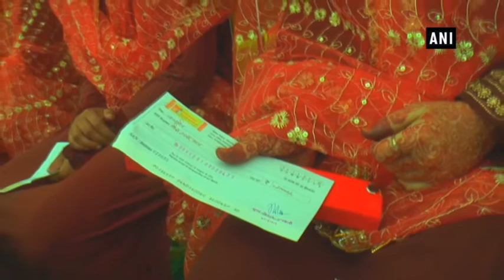Hindu, Muslim couples tie knot under one roof in Moradabad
Moradabad (Uttar Pradesh), Dec 10 (ANI): Mass weddings are fast becoming a new integral part of India’s multi-religious society. Besides being economical, these marriages also present a great example of unity and brotherhood as couples from different sections of society tie the sacred knot together under one roof. This unification of diverse faiths was recently witnessed at a mass wedding in Moradabad city of Uttar Pradesh. In a simple yet unique show of communal harmony, as many as 52 underprivileged couples, belonging to both Hindu and Muslim communities, tied the nuptial knot at a mass wedding ceremony organised in Moradabad. Beautifully dressed up in traditional attires, the couples performed several wedding rituals in the presence of their families and friends. The religious clerics coming from various faiths supervised and conducted the marriages according to the rituals espoused in different religions. Strengthening the thread of secularism, all the couples exchanged vows under the same roof. The atmosphere was full of gaiety and warmth, which was very well reflecting on the faces of the young brides and grooms. Besides making all the wedding arrangements, the couples were even handed a cheque of 20,000 rupees along with basic commodities like kitchen essentials and other household items to start their new life. Lunch was also arranged for all the guests as the part of the ceremony. Couples were full of praises for the state government for making such wonderful arrangements for their marriage. Apart from reducing the worries of financial implications among the parents or guardians of the brides, the mass wedding ceremony also beautifully showcased the conglomeration of wide range of Indian cultures and communities, displaying unity and oneness present among the people of India.